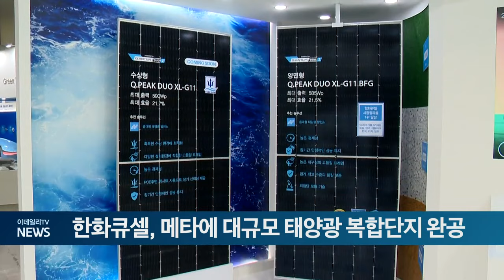한화큐셀, 메타에 대규모 태양광 복합단지 완공 (20240530)